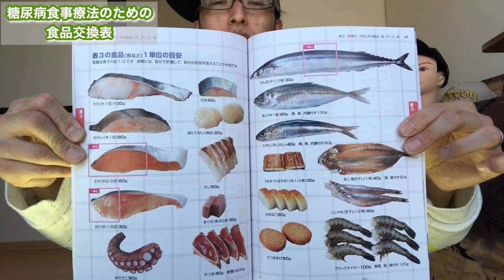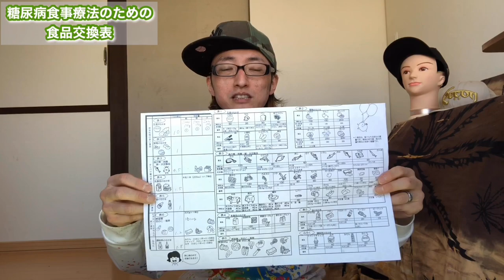Day643 食品はこれで選ぼう☆【 白血病 闘病生活 ブログ やっすー 】Leukemia patient Japanese studying Osaka dialect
▼▼▼▼使用機材▼▼▼